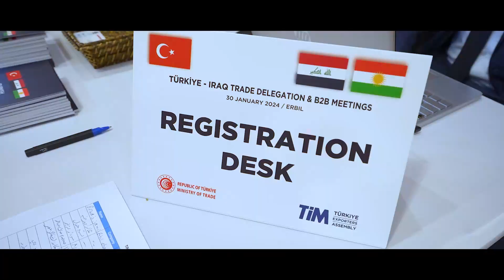Türkiye - Irak Ticaret Heyeti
Ticaret Bakanlığı koordinasyonunda ve Meclisimiz organizasyonuyla 29 Ocak-1 Şubat 2024 tarihlerinde Irak (Erbil) Genel Ticaret Heyeti düzenlendi.

27 ihracatçı firmamızın yer aldığı heyetimizde 100 Iraklı firmanın katılımıyla 250 ikili iş görüşmesi gerçekleştirildi.